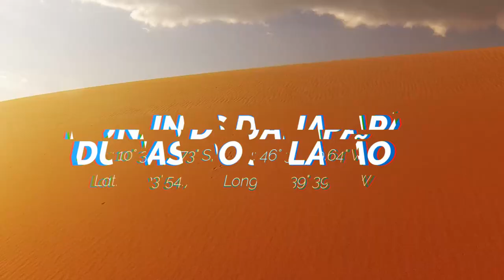GOOD TRIP - JALAPÃO/TOCANTINS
Destino: Jalapão, Tocantins
Captura e Edição de Imagem: André Rosa